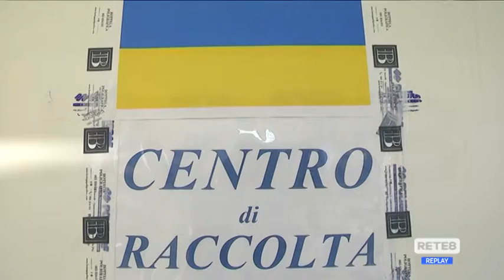Montesilvano - La storia di Ludmila e l’Emporio solidale